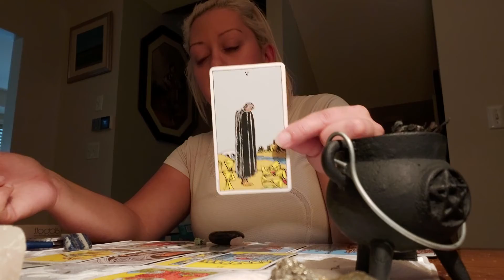♒AQUARIUS♒ SUCCESS IN LEGAL MATTERS & LOVE IS ON ITS WAY 💘 OCTOBER 5,2021-TIMELESS